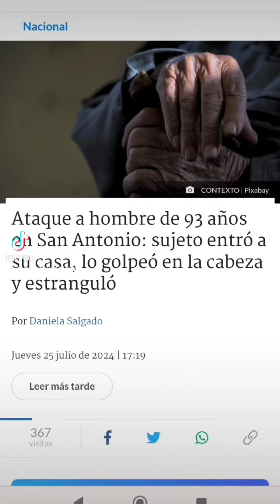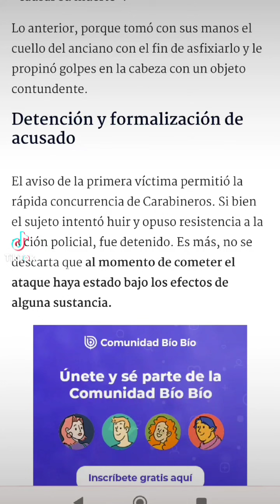OCURRIÓ EN SAN ANTONIO.